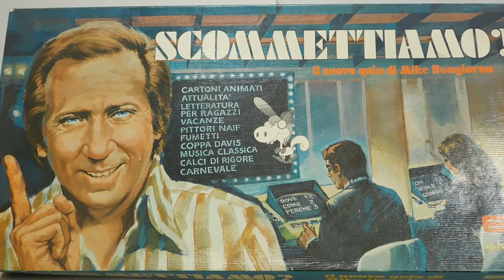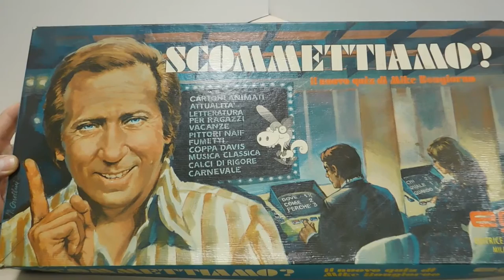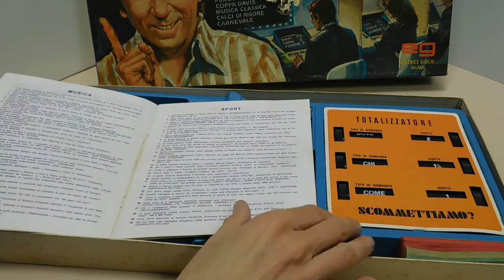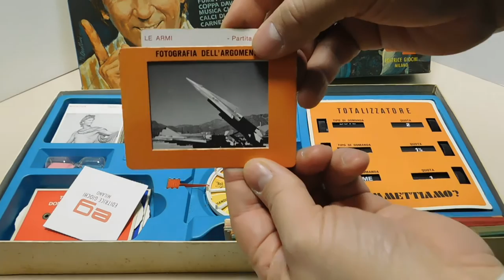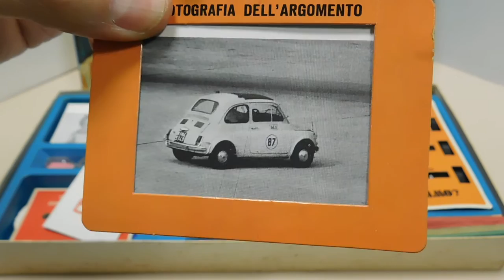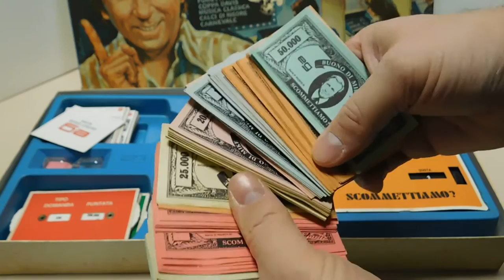Scommettiamo? Un ricordo del grande Mike Bongiorno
Quando i quiz di Mike tenevano tutti incollati alla tv